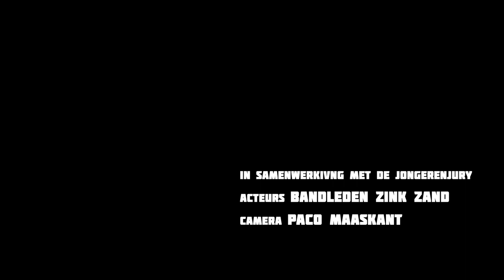Zinkzand - De thee trekt maar de zee nog meer video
DTTMDZNM